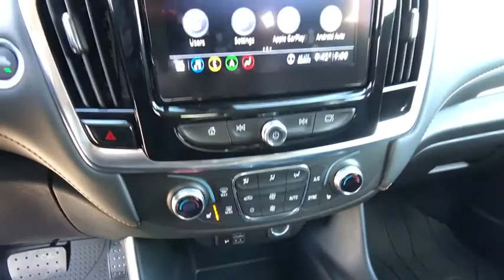2021 Chevrolet Traverse Carson City, Reno, Yerington, Northern Nevada, Elko, NV 21-0564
Silver Ice Metallic New 2021 Chevrolet Traverse available in Carson City, Nevada at Champion Chevrolet Reno. Servicing the Reno, Yerington, Northern Nevada, Elko, NV area.